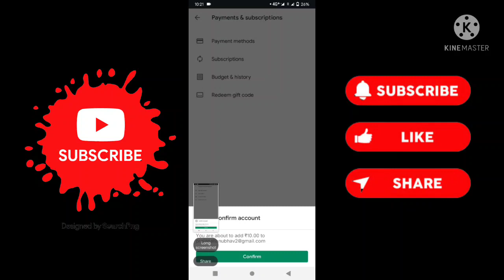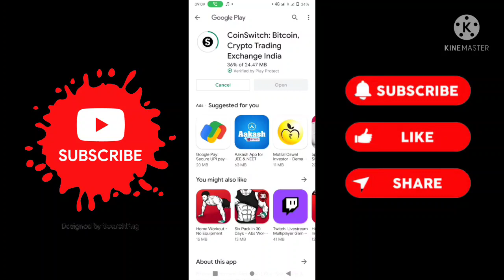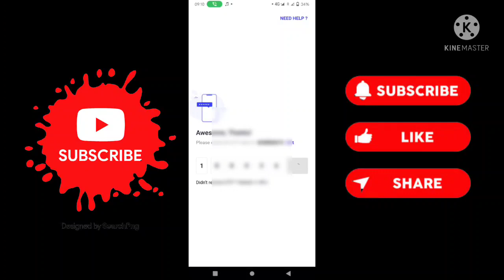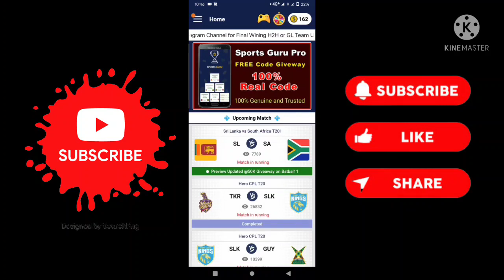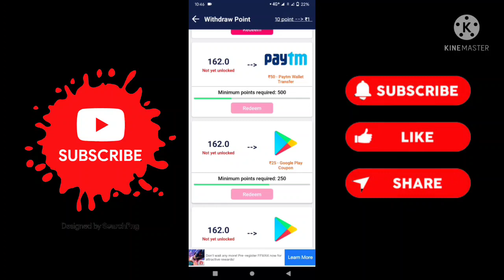Sports Guru Pro App Unlimited Trick | Sports Guru App Hack | Sports Guru App Unlimited Coin Trick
refer code - SGIWPS5Z